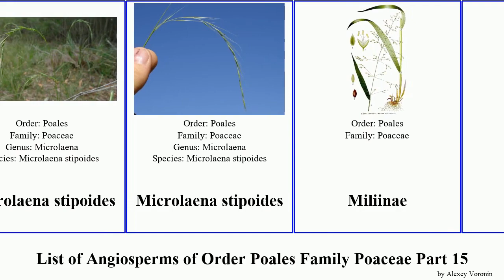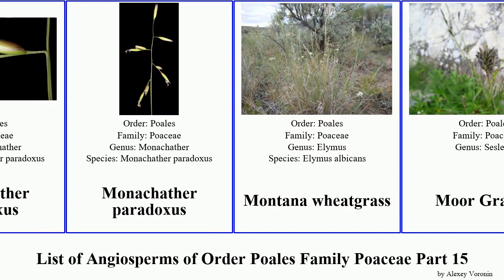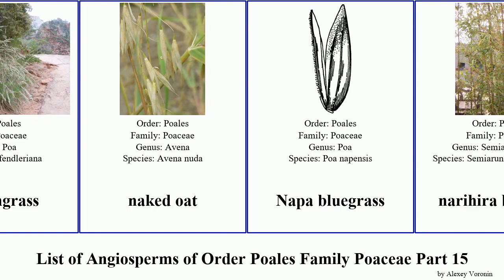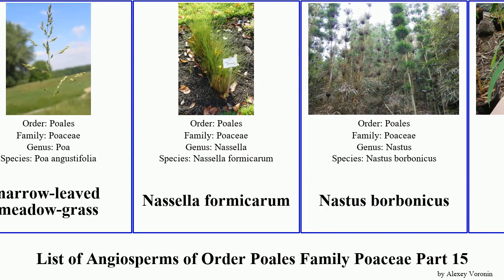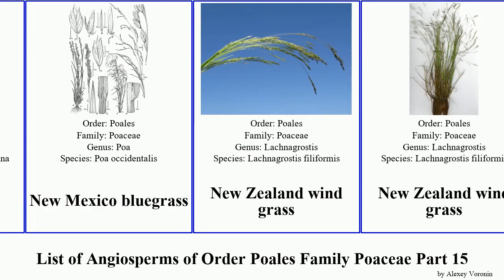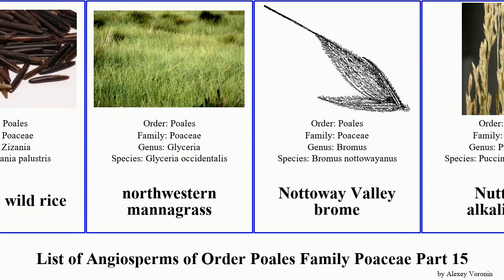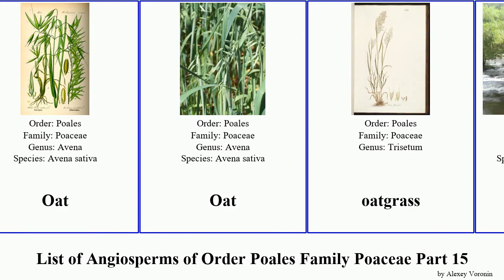List of Angiosperms of Order Poales Family Poaceae Part 15 grass bluegrass muhly nodding lovegrass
Mexican lovegrass
Mexican muhly
Mexican panicgrass
Mexican teosinte
Meyer's bamboo
Microlaena
Microlaena polynoda
Microlaena stipoides
Miliinae
milletgrass
Miscanthus nepalensis
Miscanthus fuscus
Miscanthus giganteus
mission grass
Mnesithea
mock bluestem
modest prickle grass
Modoc muhly
molassesgrass
Molinia arundinacea
Monachather
Monachather paradoxus
Montana wheatgrass
Moor Grasses
moorgrass
Mormon needlegrass
Mosdenia
mosquitograss
mossgrass
mountain brome
mountain muhly
mourning lovegrass
mouse barley
Mt. Washington bluegrass
mucronate sprangletop
Muhlenberg maidencane
Munroa squarrosa
murainagrass
muttongrass
naked oat
Napa bluegrass
narihira bamboo
narrow alkaligrass
Narrow Leaved Snow Tussock
narrow small-reed
narrow-leaved meadow-grass
Nassella formicarum
Nastus borbonicus
Nastus elatus
needle and thread
needle grama
Needle Grass
needlegrass
Nepalese browntop
Neurachne alopecuroidea
Neurachne munroi
New Jersey muhly
New Mexico feathergrass
New Mexico bluegrass
New Zealand wind grass
Niihau panicgrass
nimblewill
nineawn pappusgrass
nit grass
nodding bluegrass
nodding brome
nodding fescue
nodding needlegrass
North Africa grass
North Coast semaphoregrass
northern bentgrass
northern bluegrass
northern wild rice
northwestern mannagrass
Nottoway Valley brome
Nuttall's alkaligrass
Oahu lovegrass
Oat
oatgrass
Ochlandra travancorica
Ochlandra scriptoria
Ochlandra wightii